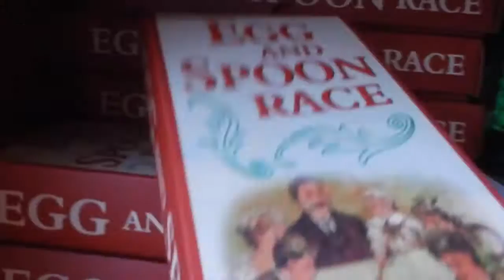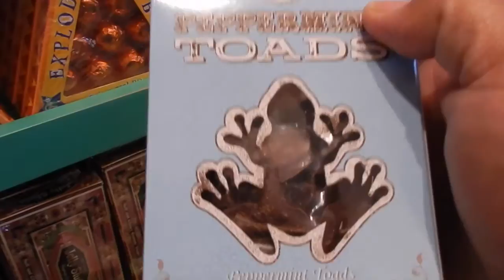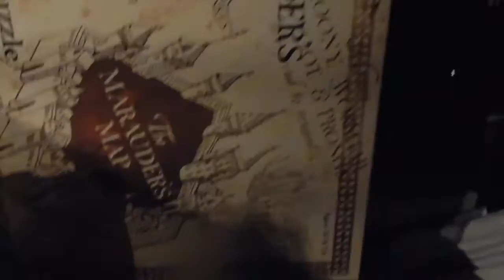Universal Studios Harry Potter Land - Come along!!!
Hey Everyone! Sorry I've been MIA but life moves at the speed of light sometimes and just haven't had the time to film and edit videos.  Anywho come along as we go to Universal Studios in Hollywood to see HARRY POTTER!  Well, I didn't actually get to see Harry Potter but did buy lots of candy.  Also I've determined I belong in the house of Ravenclaw!